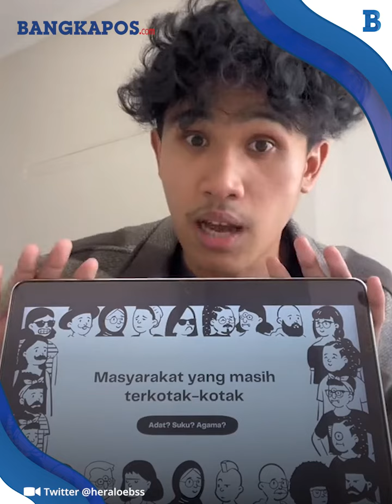Momen Jalan di Lampung Akhirnya Dibangun Usai Dikritik Bima, Netizen: Nunggu Viral Dulu